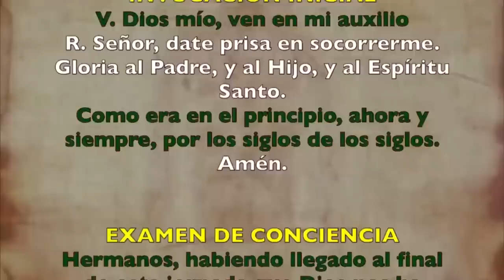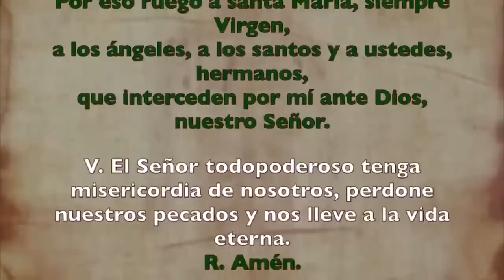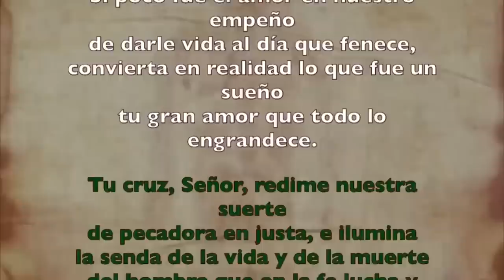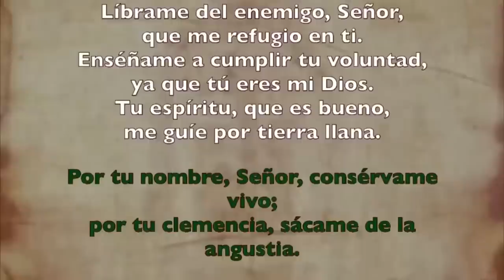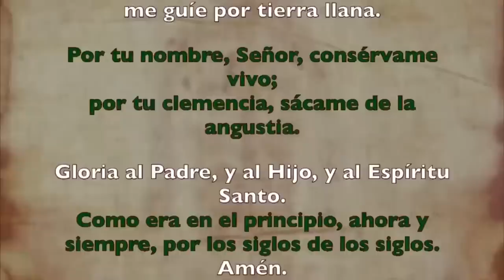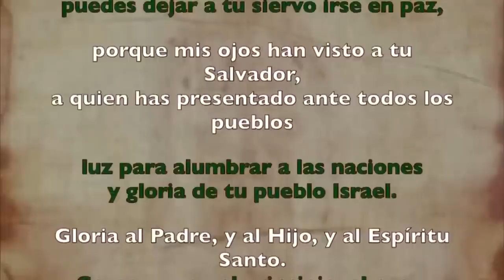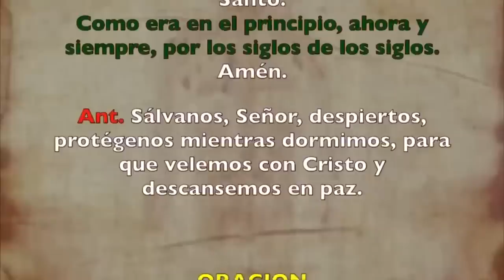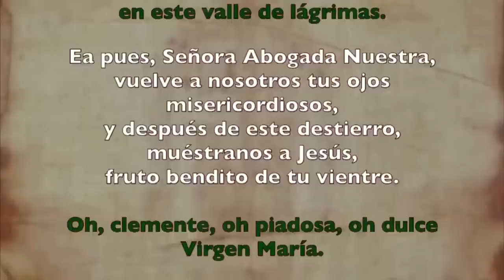Oración de la noche (Completas), MARTES 15 AGOSTO 2023 | ASUNCIÓN DE LA SANTÍSIMA VIRGEN MARÍA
Oración de la noche (Completas)MARTES 15 DE AGOSTO 2023 |LA ASUNCIÓN DE LA SANTÍSIMA VIRGEN MARÍA |